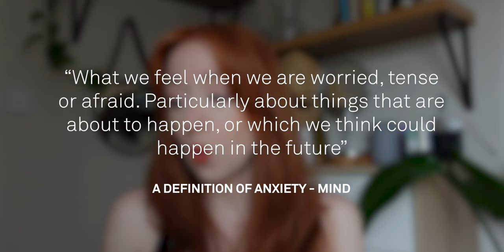Will Anxiety Ever Go Away | How I have Come To Like My Anxiety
Anxiety disorders can be a pain to live with, no matter how long you have had them for. But what good can come from them? I know I might sound crazy, but I have come to grow actually quite fond of my mental health and realised it has shaped me to be the person I am rather than holding me back from the person I could be.

Anxiety, depression, OCD and other mental health disorders can be really overwhelming - but you aren't alone.

Thank you so much for supporting me through everything, YOU are incredible. Head over to my Instagram to have a chat and get to know others in this community. ☮︎